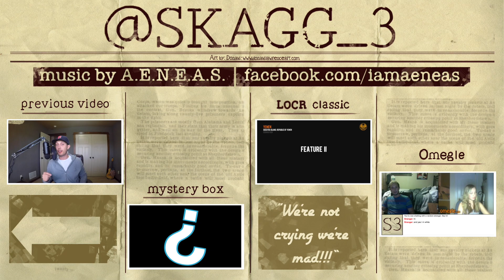Give Grandma a Break | Racist Woodrow Wilson and Princeton